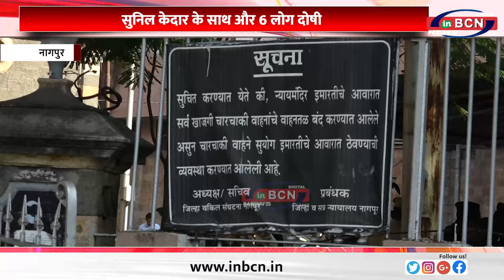नागपूर जिल्हा बैंक मामलें में सुनिल केदार दोषी....INBCN NEWS